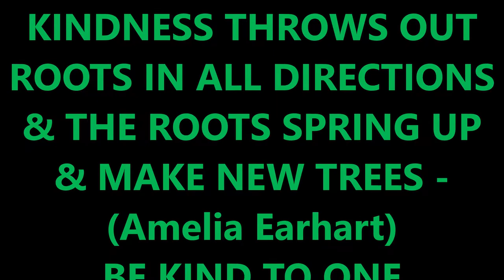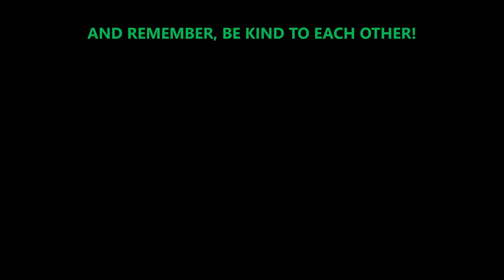ATS TAM PETERBILT 379 CAT HAULS JOHN DEERE JAKE BRAKE HEAVY!!!!!!